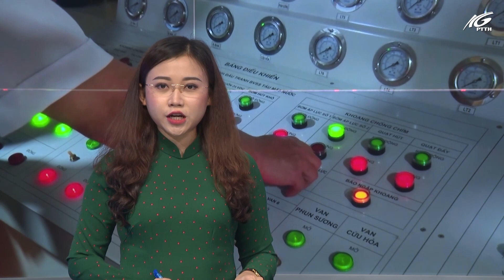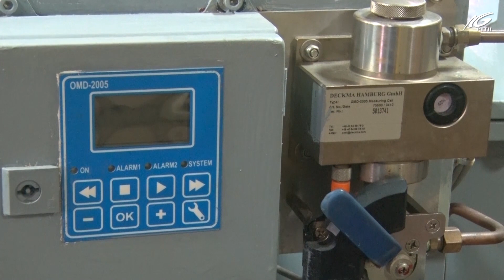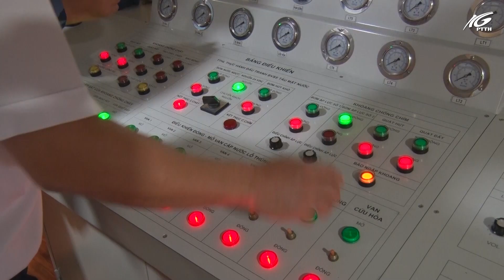Bộ Tư lệnh Vùng Cảnh sát Biển 4 tổ chức Hội thi tàu tốt năm 2021 | THKG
Trong hai ngày 04-05/10/2021, Hội thi tàu, xuồng, xe tốt năm 2021 của Bộ Tư lệnh Vùng Cảnh sát biển 4 đã thành công tốt đẹp. Hội thi một lần nữa khẳng định kết quả của công tác huấn luyện, quản lý, khai thác và làm chủ vũ khí, trang bị kỹ thuật trong toàn đơn vị.